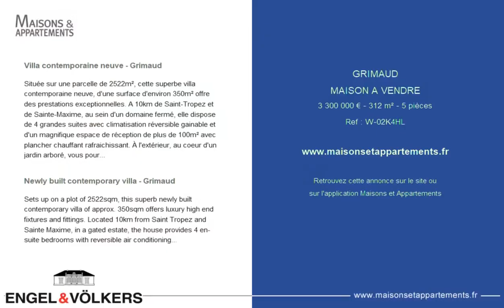GRIMAUD - MAISON A VENDRE - 3 300 000 € - 312 m² - 5 pièce(s)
Référence : W-02K4HL

Villa contemporaine neuve - Grimaud

Située sur une parcelle de 2522m², cette superbe villa contemporaine neuve, d'une surface d'environ 350m² offre des prestations exceptionnelles. A 10km de Saint-Tropez et de Sainte-Maxime, au sein d'un domaine fermé, elle dispose de 4 grandes suites avec climatisation réversible gainable et d'un magnifique espace de réception de plus de 100m² avec plancher chauffant rafraichissant. À l'extérieur, au coeur d'un jardin arboré, vous pourrez profiter de la piscine à débordement avec son pool house et sa cuisine d'été, ainsi que d'une vue dégagée avec aperçu mer. Les volumes très généreux et les matériaux de grande qualité font de ce bien une propriété de prestige, à découvrir sans tarder. Achèvement de l'espace piscine et végétalisation des jardins et des toits en cours. Le marché immobilier de luxe sur la Côte d'Azur est l'un des plus attractifs de la région méditerranéenne. Les maisons de vacances et résidences secondaires sur la Côte d'Azur offrent non seulement un style et une qualité de vie incomparable mais représentent aussi, au regard de la situation économique internationale, un investissement sûr et un projet de retraite intelligent, notamment aux adresses premiums. Grimaud, une commune aux multiples facettes. Un harmonieux mélange de patrimoine ancien et plus récent, de zones bâties et d'espaces sauvages réunissant la mer, la forêt, la ville et la campagne. Grimaud est une commune active toute l'année qui compte de nombreuses manifestations culturelles et sportives de haut niveau. Avec son authentique village médiéval entouré par les premiers contreforts du massif des Maures et ses forêts de chênes de châtaigniers, il domine le Golfe de Saint Tropez.

Newly built contemporary villa - Grimaud

Sets up on a plot of 2522sqm, this superb newly built contemporary villa of approx. 350sqm offers luxury high end fixtures and fittings. Located 10km from Saint Tropez and Sainte Maxime, in a gated estate, the house provides 4 en-suite bedrooms with reversible air conditioning and an impressive reception room amounting to 100sqm boasting underfloor heating/refreshing throughout. Outside, the heart of the landscape garden enjoys an overflow swimming pool with pool house and summer kitchen, providing a swipping view with glimpse of the sea. Extraordinary living spaces and high quality appliances make this villa a prestigious property to be visited ! Completion of the pool area and plantings of garden and roof in progress. The luxury real estate market at the Côte d'Azur is one of the most attractive in the Mediterranean area. Whilst 'idyllic lifestyle and escape from city life' remains the primary reason people wish to purchase property in the French Riviera, due to the global economic situation, clients are also looking to buy secondary homes in the South of France as it is a stable investment and intelligent retirement plan. Grimaud, a multi-faceted city. A harmonious mix between former and recent heritage, built areas and wild spaces joining sea, forest, city and countryside. Grimaud is an active city all year long which organizes numerous high level cultural and sport events. With its old authentic medieval village surrounded by first foothills of the “Maures” mountains and the oak and chestnut trees, it overlooks Saint Tropez gulf.

Cette annonce vous est proposée par l'agence ENGEL ET VÖLKERS

|2489434|